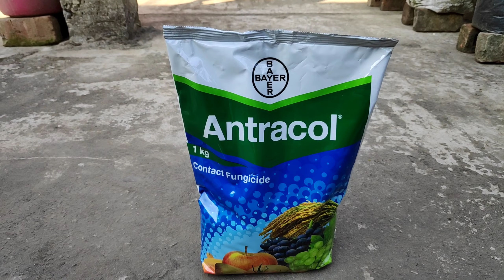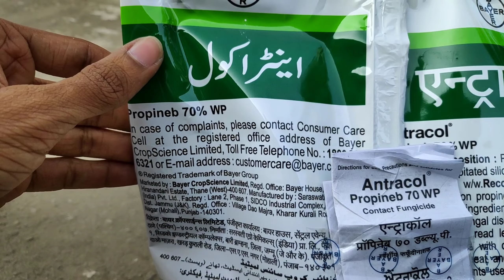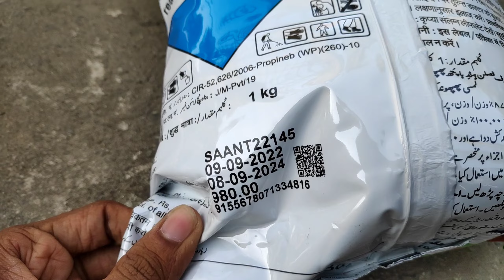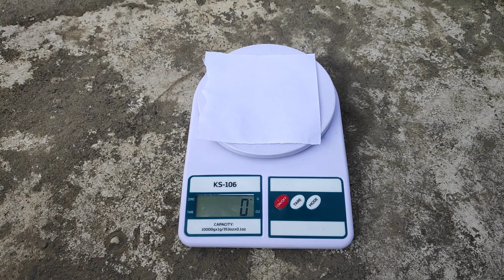All About Bayer Antracol Fungicide (IN HINDI) Antracol Contact Fungicide | Best Fungicide For Plants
But Antracol 👇

Hello Friends,
Main Asha Karta Hun Aap Log Khairiyat Se Honge Khush Honge Aur Gardening Main Busy Honge ||
Isase Jab Bhi Main Neya Video Upload Karunga Aapko Notification Mil Jayega || Agar Aapke Man Mein Koi Sujhav / Sabal Ho To Aap Niche Comment Mein Zaroor Bataiye ||

FERTILIZERS AND POTTING MIX ACCESSORIES

Best Potting Soil Mix 5kg 👇

Best Potting Soil Mix 10kg👇

My Coco Peat 👇

Cocopeat 1kg Cake 👇

Organic Vermicompost Fertilizer 👇

Organic Cow Manure Fertilizer 👇

Epsom Salt / Magnesium Sulphate 👇

Trichoderma viride 👇

Neem Cake Fertilizer 👇

Organic Fertilizer Bone Meal 👇

Organic Fertilizer Horn Meal👇

My  Seaweed 👇

Seaweed Liquid Fertilizer 👇

PESTICIDES AND FUNGICIDES 🐛🐜🐌🐞

Neem Oil 👇

Trichoderma viride 👇

Neem Cake Fertilizer 👇

GARDEN TOOLS ✂️🪓🗑️

Best Pruning Secateurs / Cutter 👇

Bottle Attachable Spray👇

Manual Sprayer 8 Litre👇

Manual Sprayer 5 Litre👇

Manual Sprayer 2 Litre👇

Best Quality Seedling Tray 👇

Plastic Watering Can for Plants 1.8 Litre👇

Plastic Watering Can for Plants 5 Litre👇

Rat Trap Cage 👇

GARDEN DECORATION🎋🎄

Pot/Plant Stand 👇

7.5-inch Garden Planter with Bottom 👇

Self Watering Pot 👇